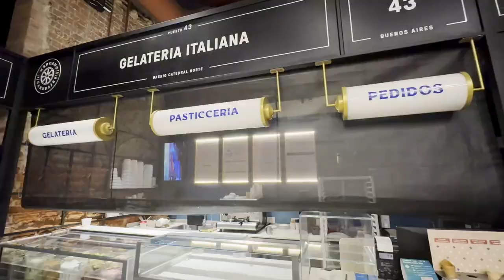Visitamos el Mercado de los Carruajes ‐ Bs.As.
Hola!, como estan todos, soy alcon.ph y en este video Visitamos el Mercado de los Carruajes, ubicado en Av. L.N.Alem 852 ‐ Bs.As.